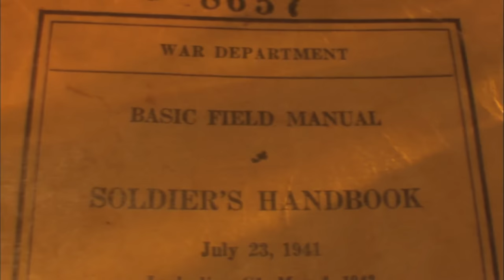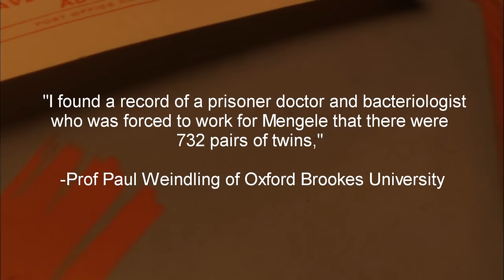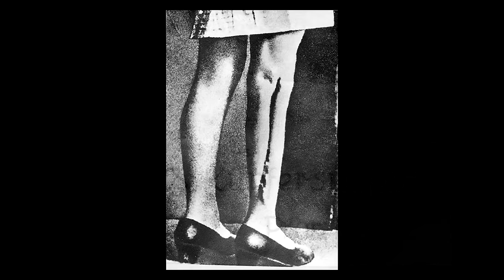5 Scary Real Nazi Experiments During WW2 **Graphic Warning**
There are parts of WW2 history that is skimmed over for the grander events. However this is something that shouldn't be taken lightly, and shouldn't be forgotten. During World War 2 the Nazis performed some disturbingly twisted experiments which you may not have heard of. This video covers some of the most horrifying experiments from the many performed.

Oh, and don't try any of these at home...

NON-HORROR SIDE CHANNEL
This YouTube channel is for everything not creepypasta or horror. There may be creepy content, however this isn't its focus. This is where I go to unwind from scary stories and make videos on things I find interesting.

HAVE A CREEPYPASTA OR HORRIFYING TRUE SCARY STORY TO SEND? I'M LOOKING FOR GRUESOME GHOST STORIES, TERRIFYING RUN INS WITH SERIAL KILLERS AND STALKERS, OR CRYPTID HORRORS BEYOND BELIEF. (Please mark if true or not)-
I'm open to story submissions ranging from ghoulish creepypastas to scary true stories. Horror comes in all forms, all I ask is if it's a true horror story, please mark it so. This makes it easier to organise horror themed lists such as top 5 or top 10 videos in matching horror categories.

CREEPY THUMBNAIL ART MADE BY-
►CreepsMcPasta

A GRUESOME SPECIAL THANKS TO-